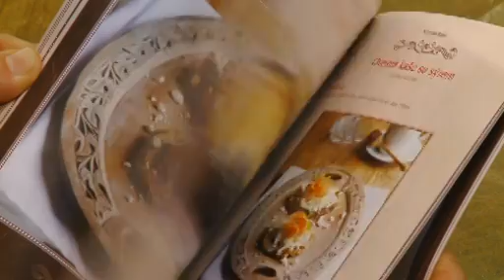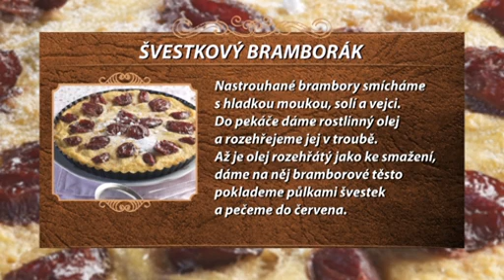5. Chlebová polévka a Švestkový bramborák Jak šmakuje Moravskoslezsko?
Více zajímavých receptů spolu s postupem a statistikami kalorii naleznete v naší nové mobilní aplkaci Hmmm.cool, zdarma ke stažení na: